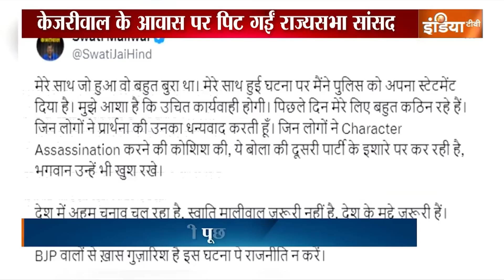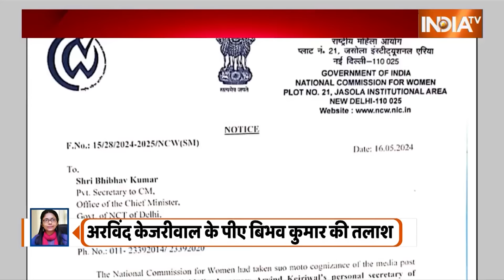Swati Maliwal Case News: स्वाति की शिकायत पर एक्शन में पुलिस...बिभव कहां फरार? Arvind Kejriwal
Swati Maliwal Case News: दिल्ली पुलिस की एक दर्जन टीमें बिभव कुमार की तलाश कर रही हैं। स्पेशल स्टाफ के अलावा क्राइम ब्रांच और इंटेलिजेंस यूनिट की टीमें भी बिभव कुमार की तलाश कर रही हैं। स्वाति मालीवाल ने अपने साथ हुई मारपीट को लेकर दिल्ली पुलिस को 7 पेज की शिकायत दी है...इस शिकायत में स्वाति मालीवाल ने बताया है कि कैसे बिभव कुमार ने उनके साथ मारपीट की...